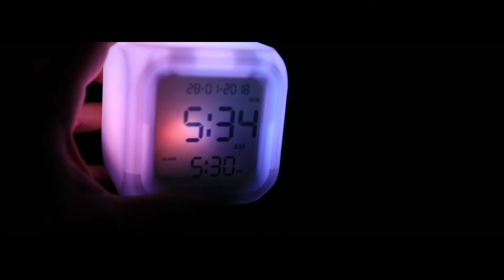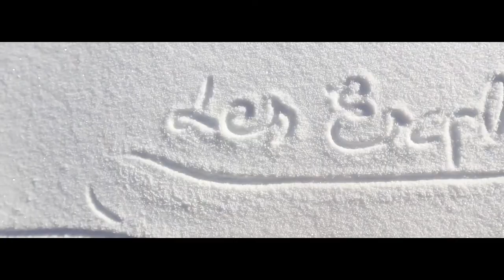Au pied du Cagire par Sam John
Nouvelle vidéo et nouveau format ! 3 min de beauty shots pour vous faire découvrir un lieu ou une région de France.

Aujourd'hui, on suit Sam, qui nous emmène explorer le Pic de Cagire, dans le département de la Haute Garonne.

Musique par DIZARO - TO U